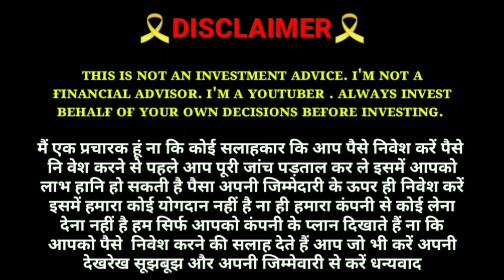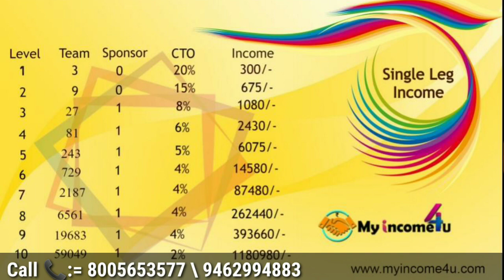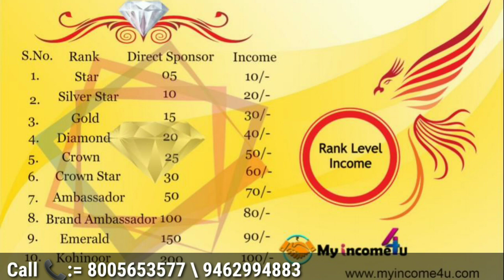New Single Leg Plan Launched 2020 || MyInCome4U बिना कुछ किये ₹300,000/- कमाए Best Single Leg Plan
*NEW SINGLE LEG*
*👉🏻JOINING AMOUNT only RS. 800/-*
NON WORKING 18 LAKH+✌🏼✌🏼✌🏼

*👉🏻सिंगल लेग बिज़नेस प्लान*
*👉🏻पूरे भारत से कहीं से भी आई.डी. लगने पर वो आपके नीचे ही आएगी*
*👉🏻Daily Closing*
*👉🏻IMPS Withdrawal*
*👉🏻Withdrawal- Request Option also available*
*👉🏻 Minimum withdrawal 200 Rs maximum 1 lakh Rs daily*

*👉🏻4 Type Of Income*
*(1) SINGLE LEG INCOME*
*(2)DIRECT INCOME*
*(3)Rank Level Income*
*(4) FRANCHISEE INCOME*
*👇🏻Registration Link👇🏻*
   *💥SINGLE LEG INCOME💥*
*Rank Level Income*
*Direct Income*
*Franchise Income*

   *➢ आपके JOIN करने के बाद आपके निच्छे जितनी भी joining आती है उनकी ईनामी राशी निम्न प्रकार Step by Step आपको देय होगी*

Level I'd       CTO     INCOME
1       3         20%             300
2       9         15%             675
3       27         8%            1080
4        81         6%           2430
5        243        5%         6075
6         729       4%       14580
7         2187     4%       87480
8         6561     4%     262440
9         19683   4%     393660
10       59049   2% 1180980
➢ तीसरे लेवल सेआपको पर्त्येक लेवल की इनकम लेनेके ललए 1 डायरेक्ट लगाना जरुरी है
वरना उस लेवल की ID LAPS होने लगेंगी l

*(2)Direct refer 200 रू*
*(3)Rank Level Income*
  Rank.            Direct.       Income pr id

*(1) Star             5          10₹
*(2) Silver Star 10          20₹
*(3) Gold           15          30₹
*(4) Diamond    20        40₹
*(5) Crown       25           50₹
*(6) Crown Star   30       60₹
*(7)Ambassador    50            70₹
*(8) Brand Ambassador         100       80₹
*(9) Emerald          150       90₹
*(10)Kohinoor        200  100₹
*(4)💰FRANCHISEE INCOME :💰*
*🌟20 Epin=1 Epin FREE*
*🌟50 Epin= 3 Epin FREE*
*🌟100 Epin= 7 Epin FREE*
*Join whatapp group*👆
*👉🏻FOR TOP I'd call*
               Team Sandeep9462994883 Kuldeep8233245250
Phone Pay No.9782891144
For Id Activation👆
More information call me 🤳🤳🤳
Bharat Raj Yogi
Myincome4u

New Mlm
rcm full plan,
mall91 full plan,
mall91 Recharge plan
mall91 Unlimited purchase Product,
best plan
new adsense Earning plan
adsense enable Trick
payt Loot Offer
Giveway offer
mall91 haq Trick

Thanks 🙏🙏